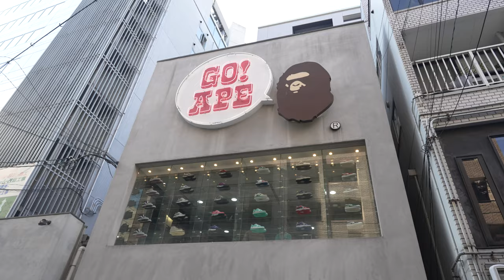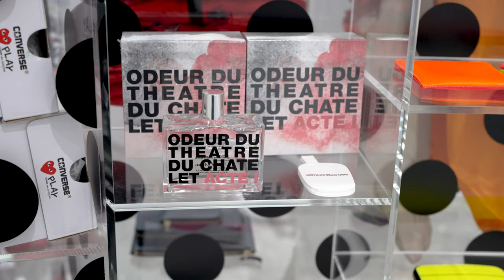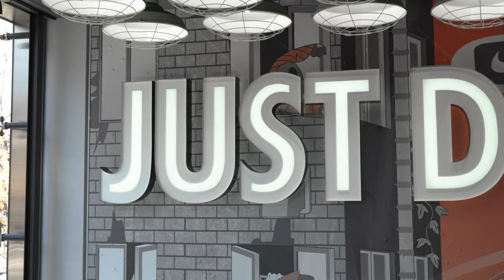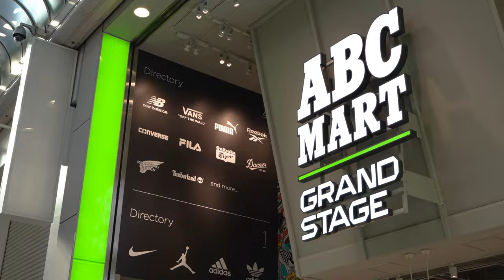The Top Japanese Fashion Brands | ZenMarket Files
ZenMarket explores the top brands for Japanese street fashion.

We explore some of the best fashion stores you can visit in Japan. ZenMarket is right in the heart of Osaka, so we know some of the best street fashion brands Japan has to offer.

Take a look at the American Village, otherwise known as Amemura, or lose yourself in Shinsaibashi Shopping Street.

If you can't make it to Japan yourself, why not give ZenMarket a try? We can help you order the best Japanese fashion directly from Japan.